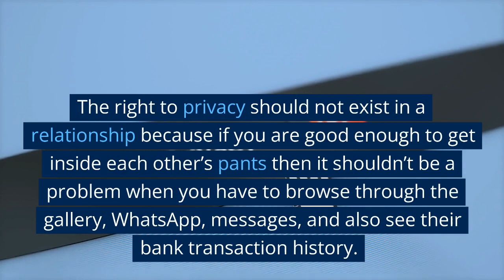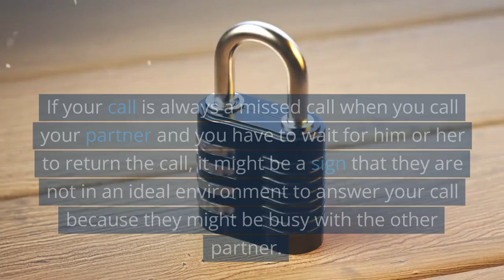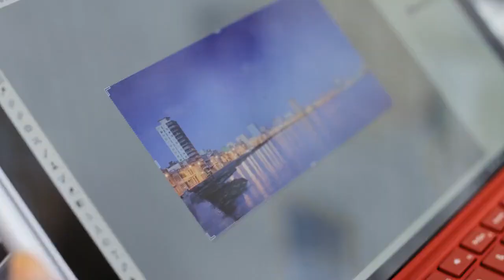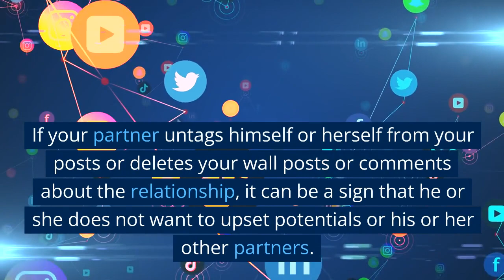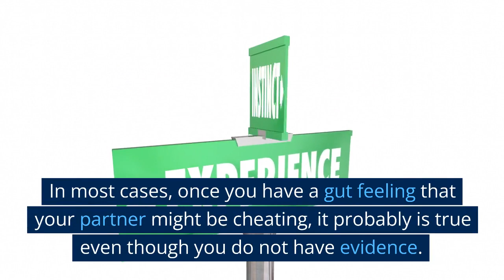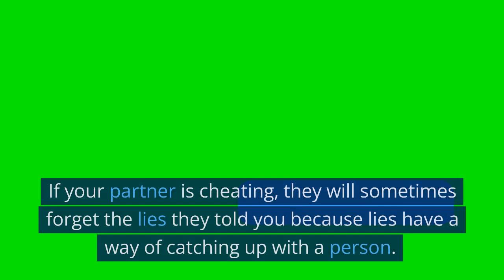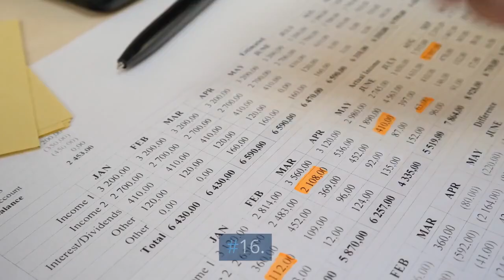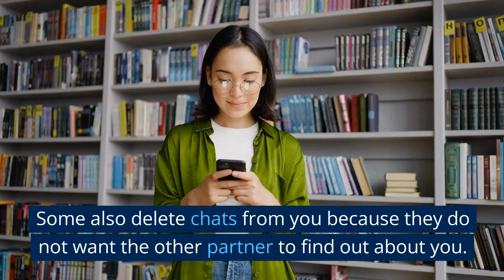18 Confirmed Signs He's Cheating on You | Signs Your Boyfriend is cheating Exposed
18 Confirmed Signs He's Cheating on You | Signs Your Boyfriend is cheating Exposed